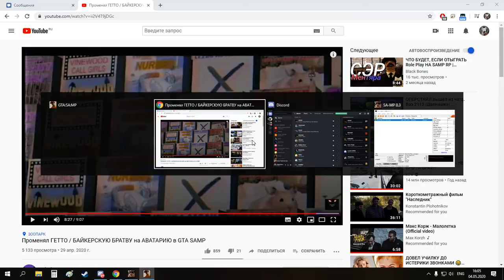try arest 2.0